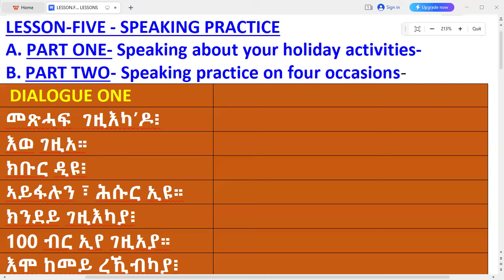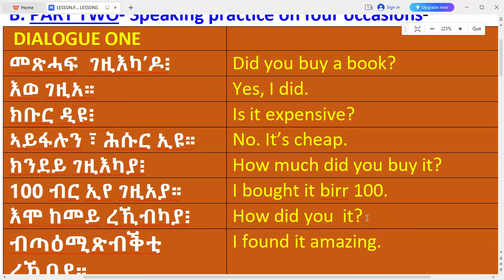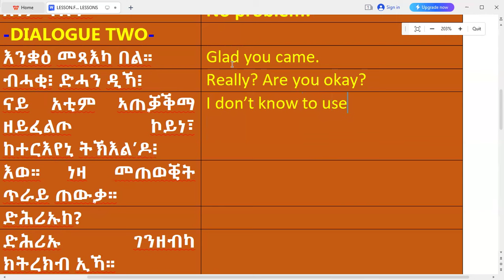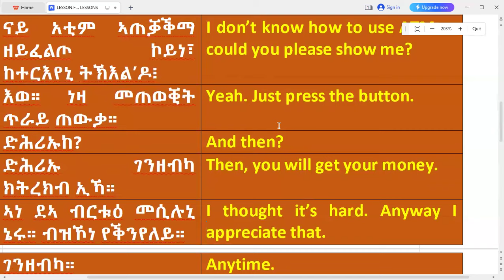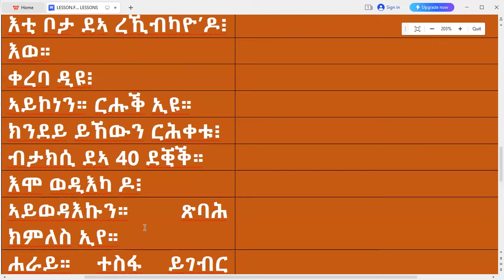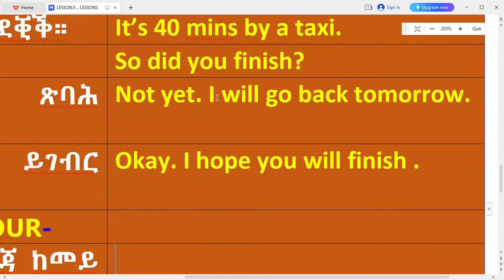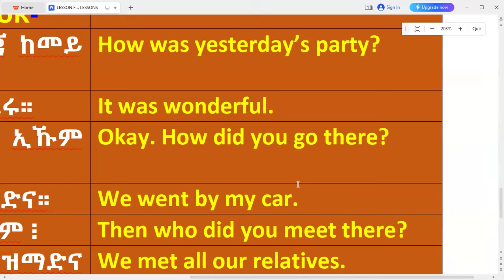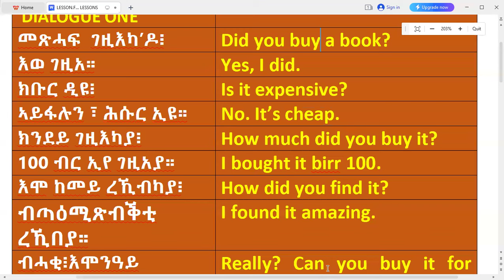ኣዝያ ኣገዳስቲ ንዝርርብ ትምልከት ቪድዮ ፥ ኣብዚኣ ተለማመዱ- LESSON FOUR